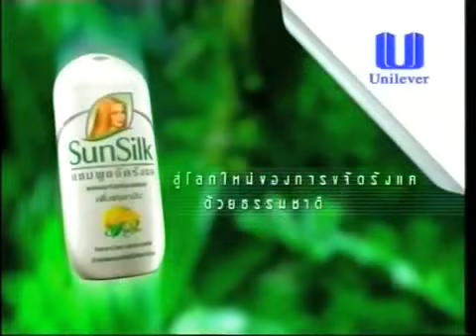Sunsilk Dandruff-Control "New Way" 45s - Thailand, 2000